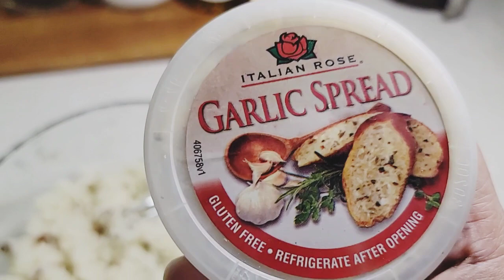Easy Mash Potatoes Recipe using Garlic Spread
This is a garlic herb mash potato recipe. Try and enjoy!